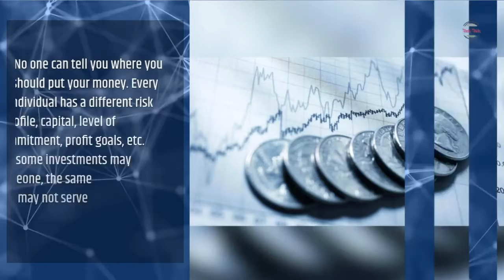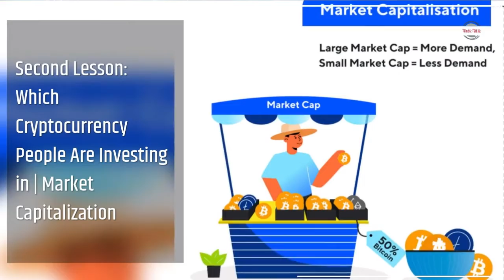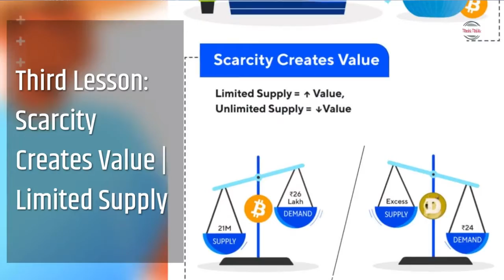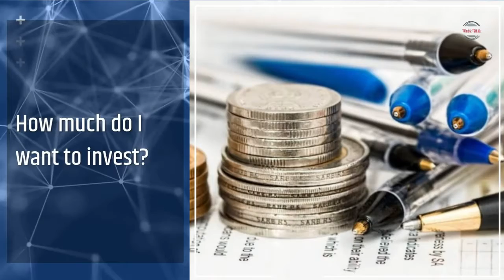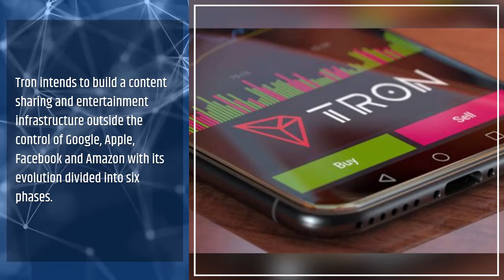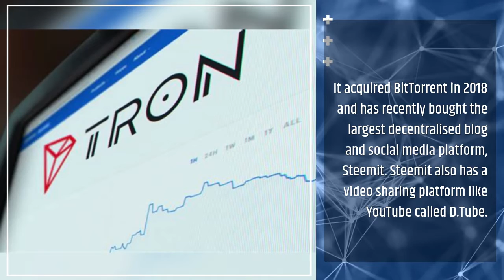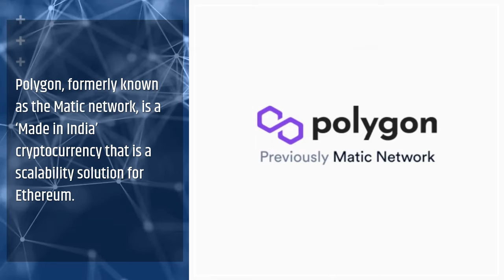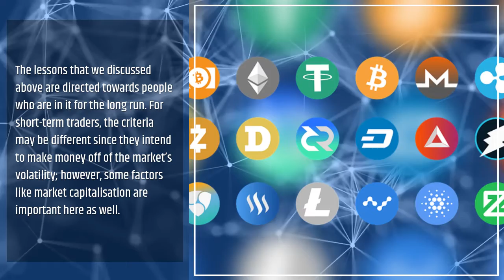Best Cryptocurrencies to Invest: A Beginner’s Guide | Teck Talk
In this video, we will be giving you a beginner's guide for investment in cryptocurrencies.

A cryptocurrency, crypto-currency, or crypto is a digital asset designed to work as a medium of exchange wherein individual coin ownership records are stored in a ledger existing in a form of a computerized database using strong cryptography to secure transaction records, to control the creation of additional coins, and to verify the transfer of coin ownership.[1][2] It typically does not exist in physical form (like paper money) and is typically not issued by a central authority. Cryptocurrencies typically use decentralized control as opposed to centralized digital currency and central banking systems.

There is no one size fits all approach when it comes to investing. If you are on the internet looking for somebody to tell you which crypto you should invest in, you are heading in the wrong direction.

No one can tell you where you should put your money.  Every individual has a different risk profile, capital, level of commitment, profit goals, etc. While some investments may suit someone, the same investment may not serve others.

Take the recent Elon Musk and DOGE incident; for example, the dogecoin wave was everywhere, with its moves controlled largely by Elon Musk and the Doge community.

Looking at which, many people who didn’t even know anything about cryptocurrency bought it. While some were able to ride the wave and make millions, more people went broke because they failed to correctly assess the cryptocurrency.